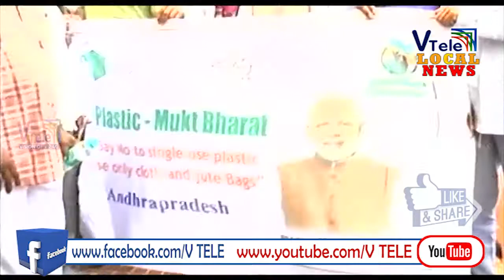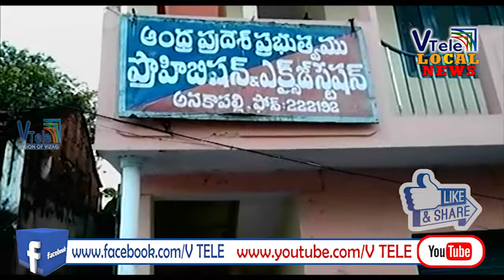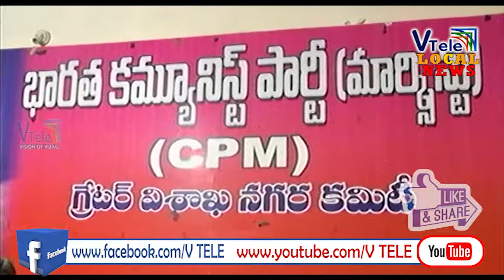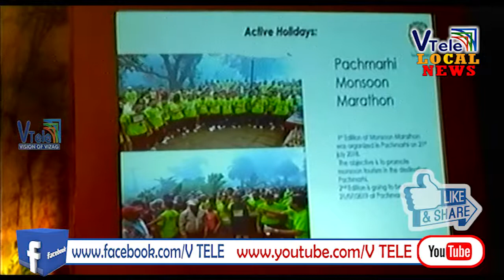VTELENEWS 20 09 2019 mpg